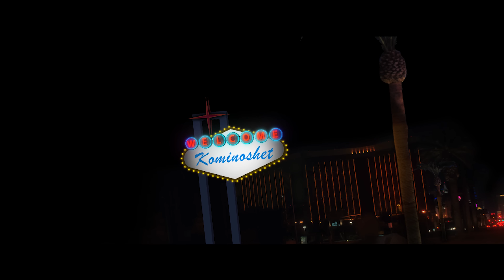Jozefin Marku - Kominoshet (Official Video HD)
Editing & Color Grading - SAMI LEKA